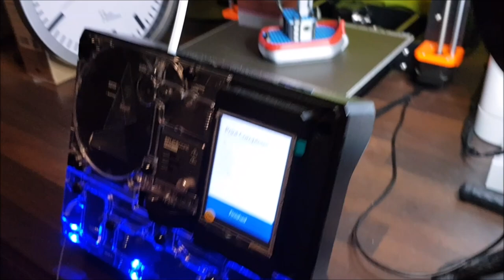3D Printing Timelapse - Bathtub Boat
This is the Timelapse extracted from my other video 'My Workflow with Multi Material 3D Printing & Timelapse Capturing'

I thought this Timelapse is worth to get into an extra video.